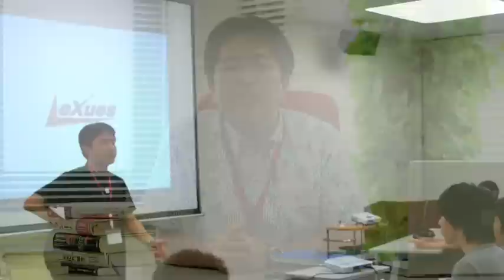2010年9月 株式会社レキサス 社長インタビュー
2010年9月に収録した、株式会社レキサス 2012年度採用ビデオ 社長インタビューです。
起業の経緯から、シリコンバレー進出、今後の展望、学生へのメッセージまで、レキサスの想いと今後の方向性を目一杯語ってくれます。